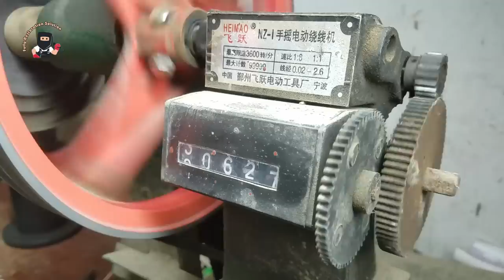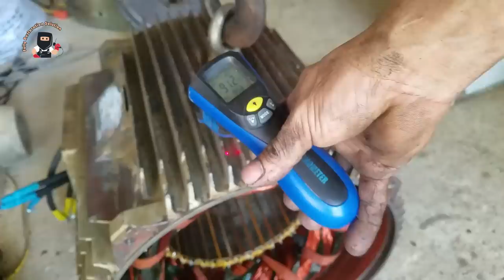Fully Restoration Big Motor 3 Phase 55KW China - Restoration Videos, Rewinding Motor 380v Burnt.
Hi everybody. Today we want to send our viewers a huge 3-phase motor restoration videos fully. This motor has been operating for a very long time, resulting in poor heat dissipation, causing the motor to burn. This restoration videos we will repair, Rewind and refresh them.
Motor uses 380v electricity and has a capacity of 55kw.
Rewinding Motor 3 Phase,
Repair Motor 3 Phase.
Since this is our first time filming with large machines, there will be many shortcomings during the recording and editing process. I hope you understand . Thank you!
Note: the process of testing the motor uses 220v electricity, so we have used a few tricks to avoid the problem of shorting the line.

(you should buy at aliexpress because they are cheap and ship anywhere in the world without intermediaries.)

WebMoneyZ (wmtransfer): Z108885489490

00:00 Intro
01:07 Disassemble The Details
02:16 Disassemble The rotor and stator
03:26 Remove Copper
05:42 Clean Stator
06:23 Repair Stator
08:36 Clean Rotor
09:26 Thankyou Very much
09:53 Clean with Gas torch with CO2
11:38 Clean ALL
13:10 Cut Paper Insulating
15:20 Insulating Paper Cage
16:11 Measuring Wire Sampling
16:42 Division of 18 copper wire districts
19:02 Rewinding
21:11 Put copper wire into stator
22:24 Solder the end of the cable
24:10 Remove Insulation
24:45 Wiring
25:24 6 layers Insulation
27:33 Insulating paper lining
28:36 Tightly Tied Copper Wire
31:02 Seal the gap with bamboo
32:32 Stator drying with induction dryer
32:51 Circuit Break Test
32:56 Pour varnish
34:05 Use cabinets drying
34:35 Grease the bearings
35:47 Assemble
38:00 Spray paint refresh
40:05 Test run with 220v electricity
40:25 Complete
40:51 Outro